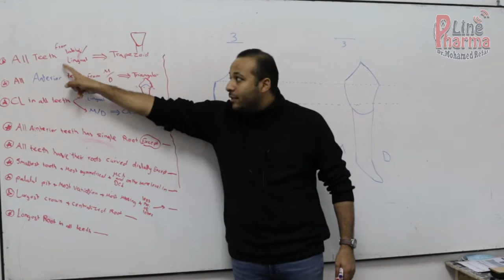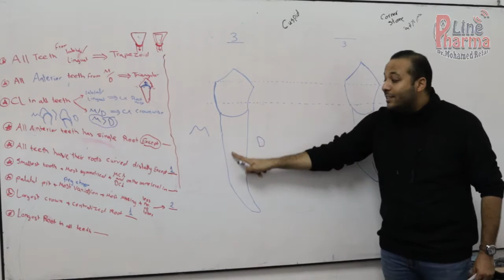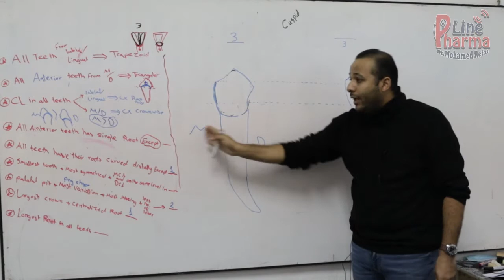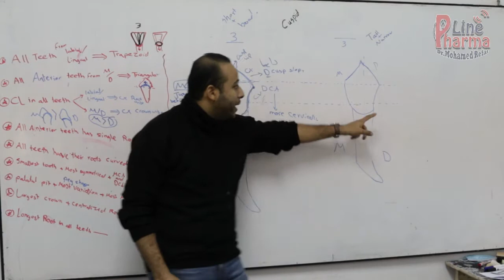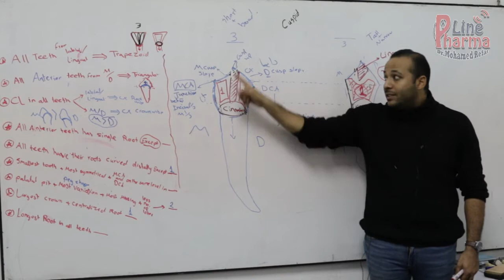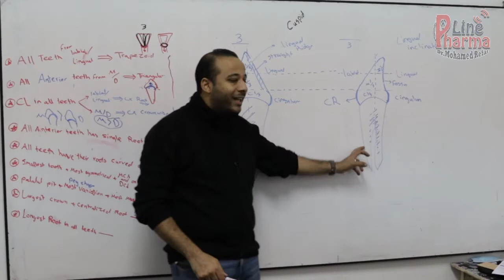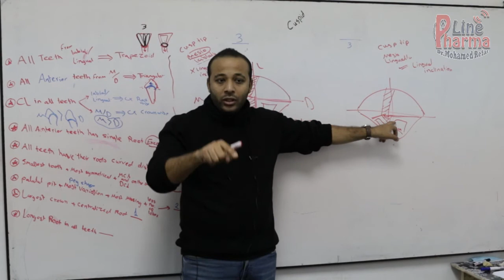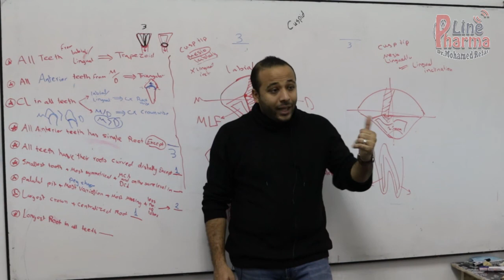5th lec dentition